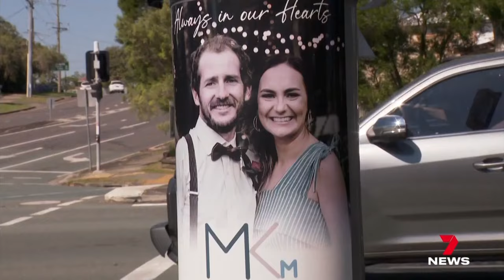Crime victim advocate Russell Field endorsed as LNP candidate for Capalaba | 7NEWS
Crime victim advocate Russell Field says he'll get personal satisfaction if he takes down controversial Labor MP Don Brown at the state election.

The grieving father has been endorsed as the LNP's candidate for Capalaba, spurred on by comments that youth crime is a beat up.

7NEWS combines the trusted and powerful news brands including Sunrise, The Morning Show, The Latest, and 7NEWS.com.au, delivering unique, engaging and continuous coverage on the issues that matter most to Australians. Watch 7 News Australia full broadcasts and full episodes nightly at 6pm and weekdays at 11:30am and 4pm on Channel 7 and 7plus.